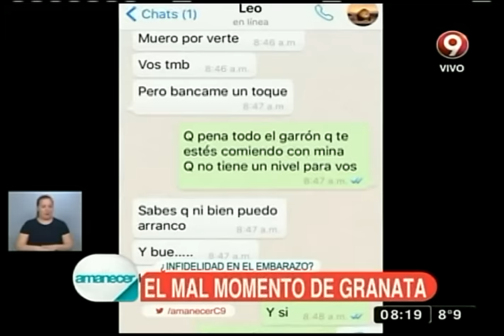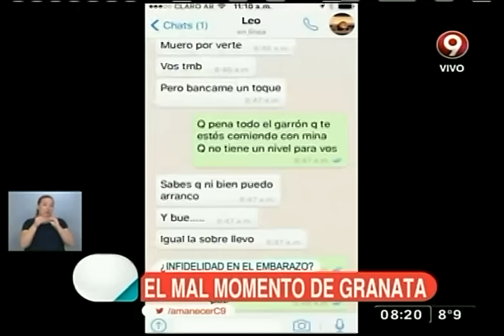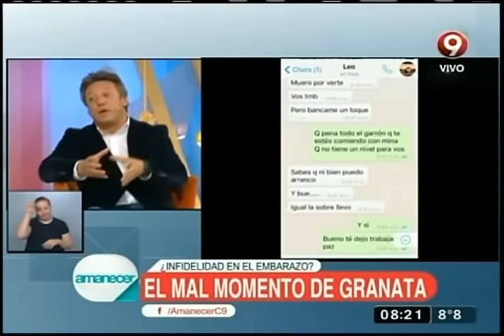Embarazo y escándalo: La prueba de la infidelidad del novio de Granata